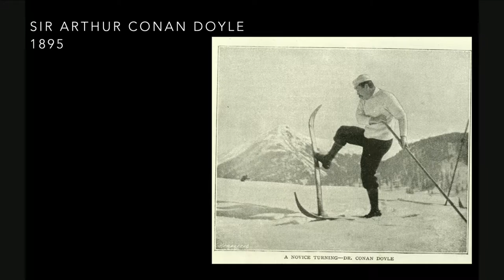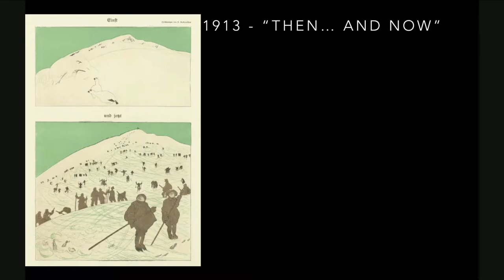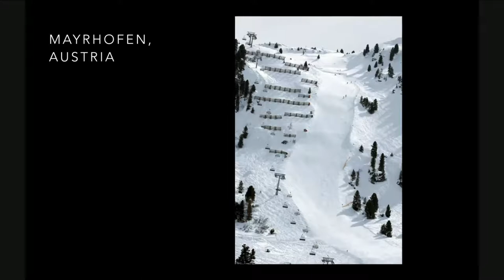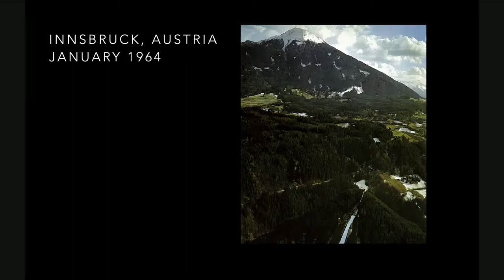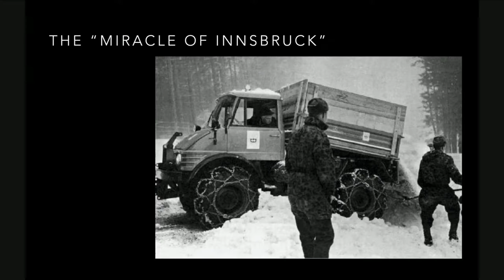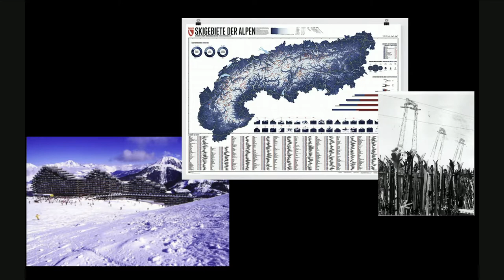Andrew Denning - Alpine Skiing, Nature, and Modernity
UNE Center for Global Humanities and its founding director, Anouar Majid, host Andrew Denning on "Alpine Skiing, Nature, and Modernity." This event was recorded on February 22, 2021.